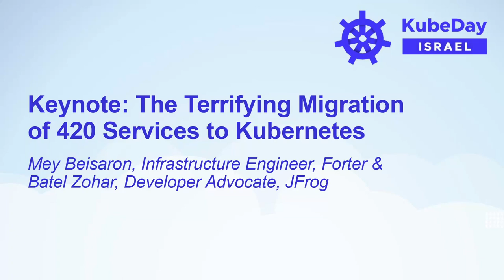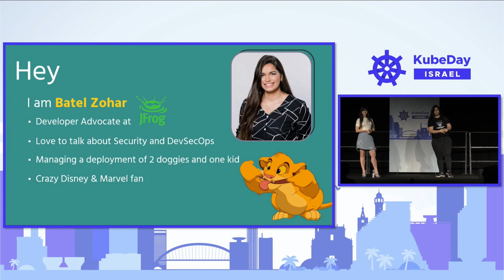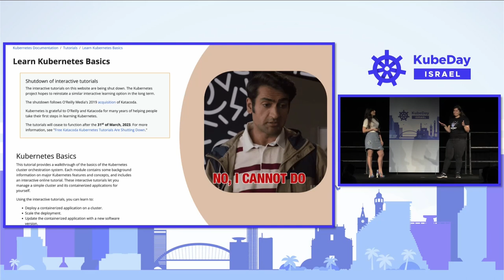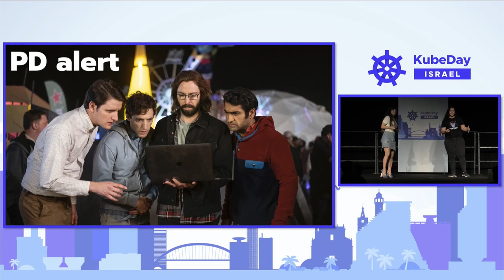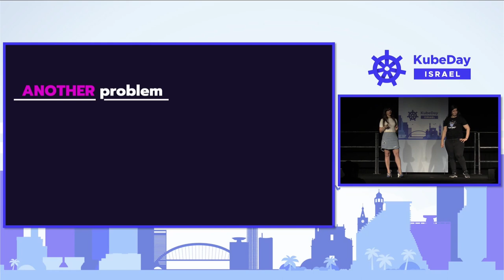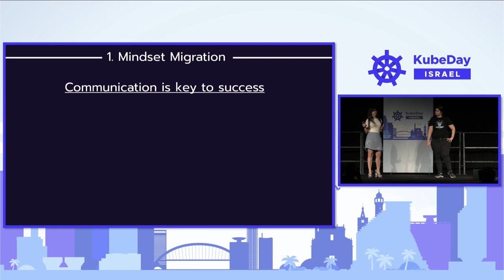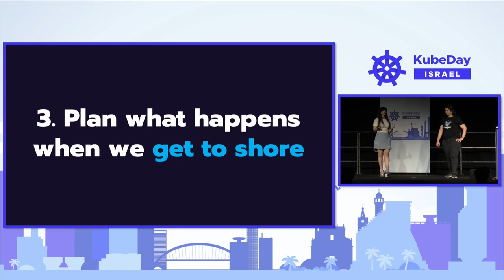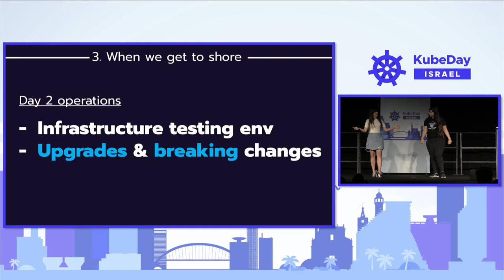Keynote: The Terrifying Migration of 420 Services to Kubernetes - Mey Beisaron & Batel Zohar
Keynote: The Terrifying Migration of 420 Services to Kubernetes - Mey Beisaron, Infrastructure Engineer, Forter & Batel Zohar, Developer Advocate, JFrog

Get ready for a spine-tingling experience as we take you through the K8s Horror Show - the frightening migration of 420 services to Kubernetes. Our brave heroes thought they could handle anything, but they were not prepared for what lay ahead. In this talk, we will share our hair-raising experiences from the trenches of this terrifying migration. We'll take you through the technical constraints and hurdles we faced, and discuss the complexities of migrating a big company to K8s. You'll be on the edge of your seat as we reveal what worked and what we thought would work. Join us if you dare, and see if you have what it takes to survive the K8s Horror Show.